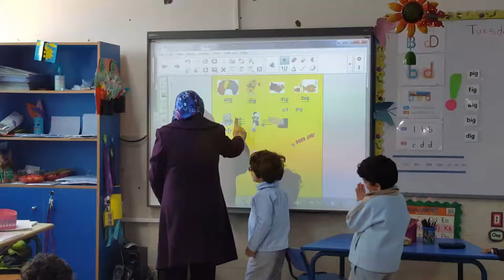Smart board competition 4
English - Abdel Rahman